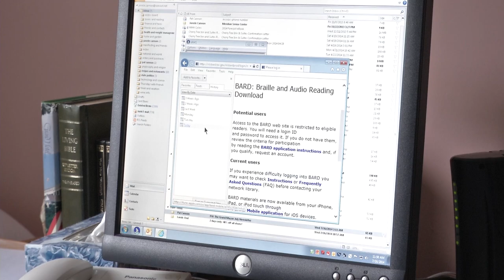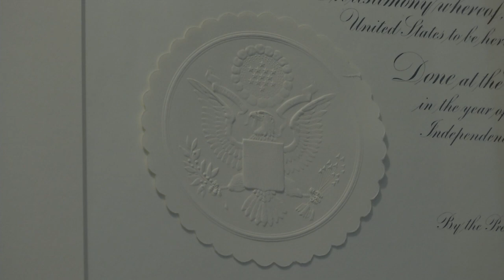Life After Blindness, The Story of Pat Cannon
At age 14 Pat Cannon became legally blind and his dreams of becoming a truck driver soon faded. As the years went on, his vision completely depleted and Pat had to adjust to a life in the dark. After regaining his mobility skills, Pat moved forward without getting discouraged and worked in the broadcasting industry for 13 years. He met his wife while she was struggling with blindness, and they soon grew into a strong couple with a family of five. Today, Pat is celebrating his appointment to the U.S. Access Board, given to him by President Obama where he will continue to help those struggling with disabilities.